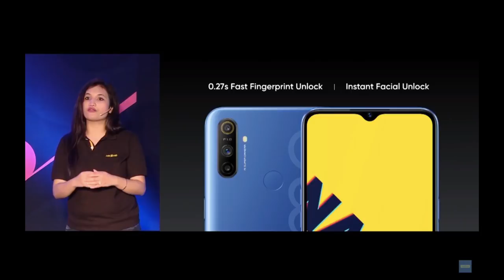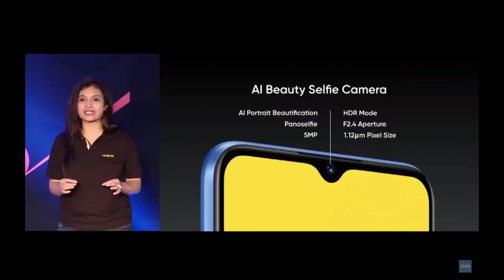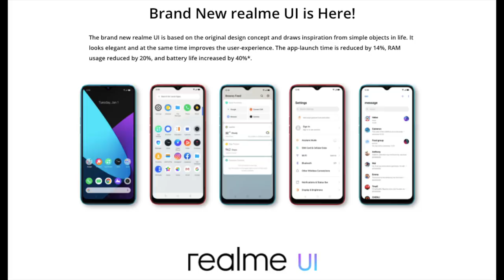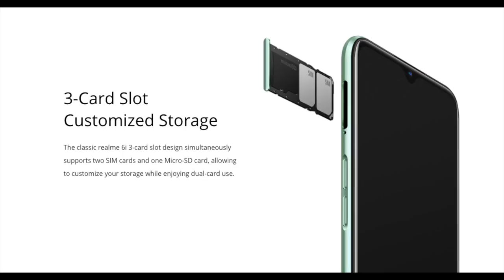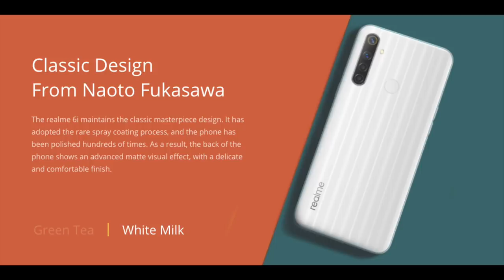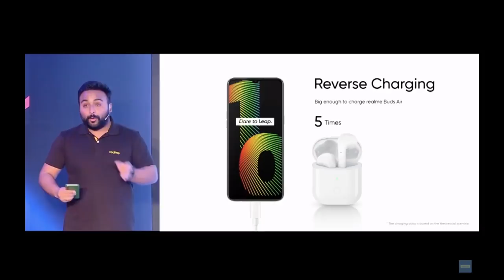Realme Narzo10,Narzo 10a, Launched || In Telugu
Hai Friends Munduga Mee Andariki Naa Channel Ki Swagartam,Eeroju Maroka Sarikotha Video to Meemunduku Vachessanu,Ee Video lo Meeku,Realme Narzo10,Narzo 10a, Launched || In Telugu ||

43inc 4k.
50inc 4K.